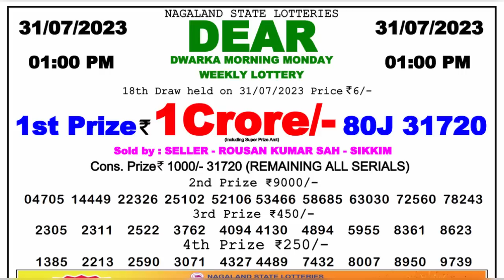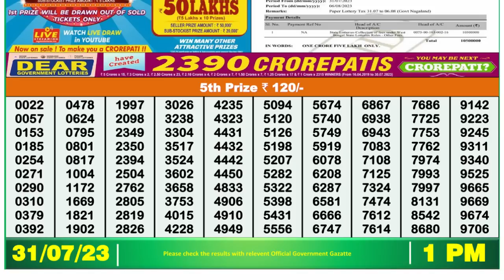Dear Lottery Sambad 1pm today 31.07.23 Nagaland State Lottery Result